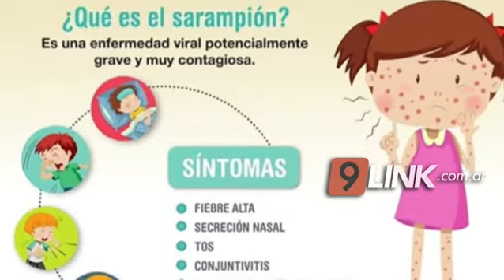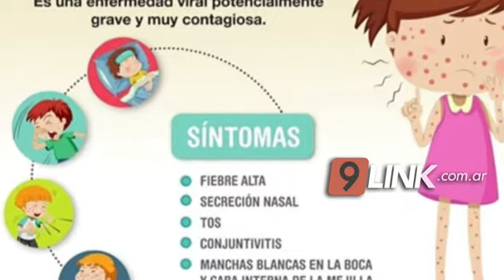C9 - CORRIENTES; Alerta por sarampión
DESDE NACIÓN RECOMIENDAN CUIDADOS
ANGELINA BOBADILLA-DIR.INMUNIZ.MIN.SALUD